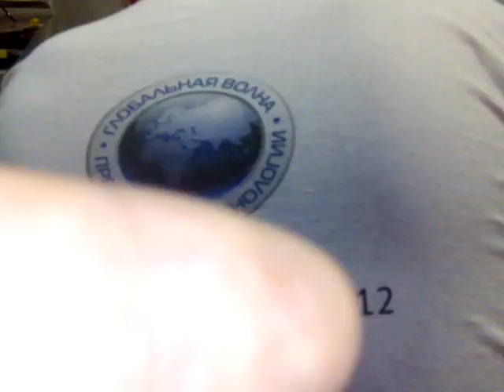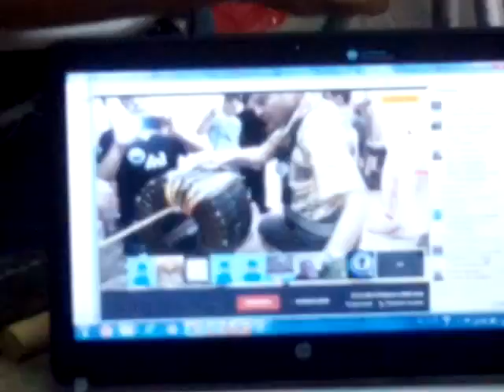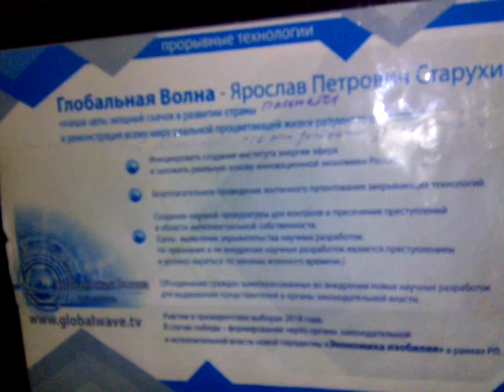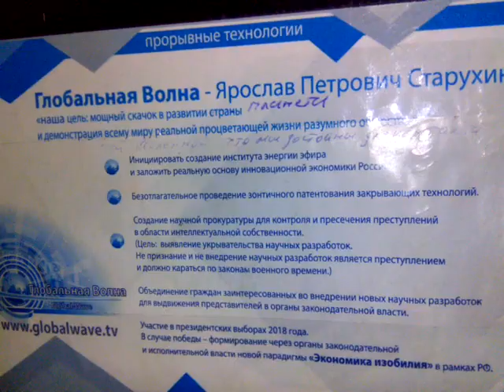Коллективная работа в Икс Сити 19.12.2014 Globalwave - Глобальная Волна